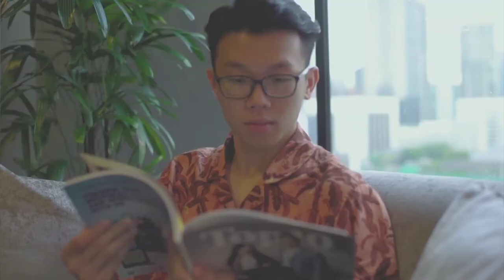Melia Kuala Lumpur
Be seduced by the charms of Malaysia

With an unrivalled location and a passion for service, blending in perfectly with the local culture, Meliá Kuala Lumpur is the ideal hotel for both business and leisure.